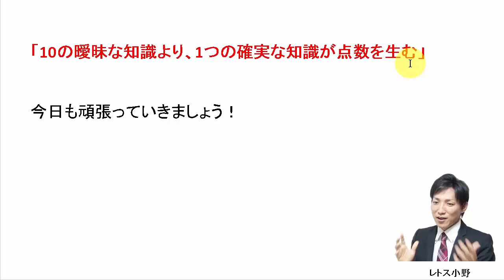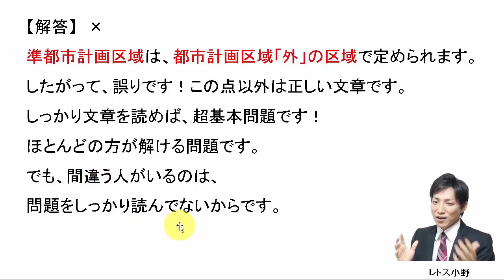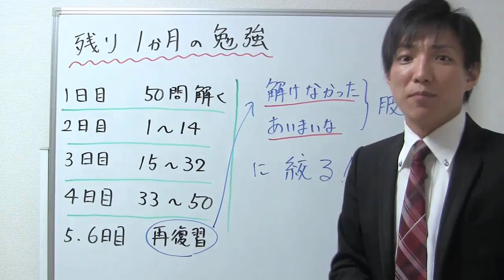【宅建過去問】10月1日の３問【レトス小野】宅建過去問解説